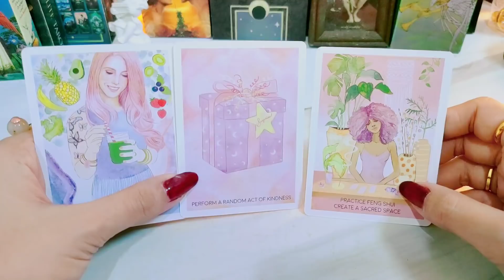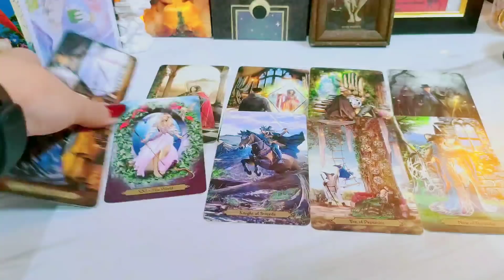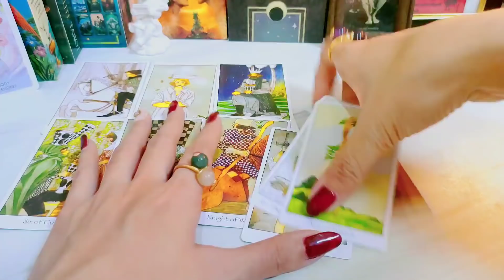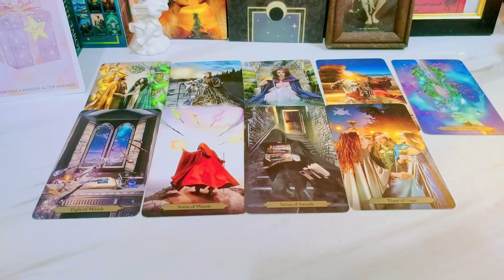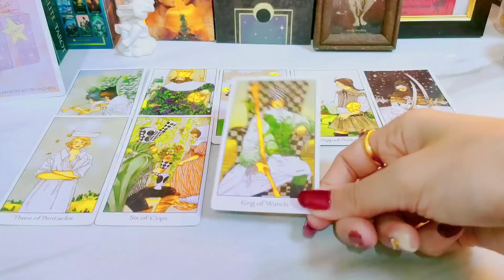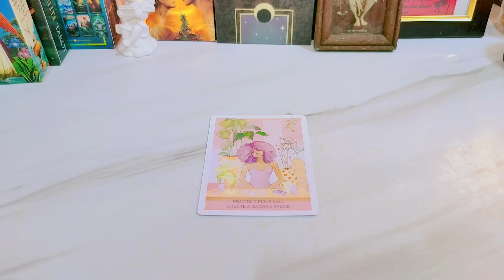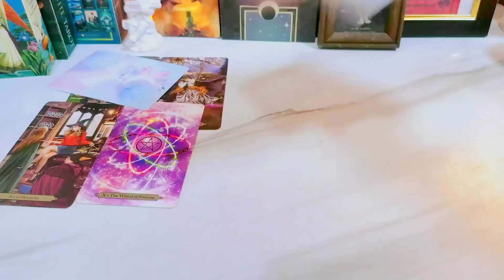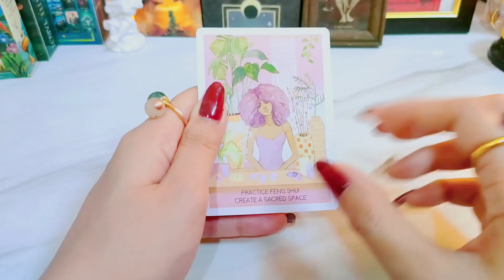Pick A Card ความรู้สึกเขาในช่วงนี้เป็นอย่างไร ไพ่ยิปซีทำนายรัก#2324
1.สนับสนุนแชแนล หรือ ให้ทิปค่าขนมค่าน้ำชา ค่ากาแฟ ค่าไพ่ ดูดวงได้ที่ 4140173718 ธ.กรุงไทย ทักมาถามบัญชีได้ที่ Line ว่าอยากให้ทิปใบเตยยินดีนะคะ ^^แฮร่ๆ

3. แลกเปลี่ยนพลังงานคำทำนาย ส่วนตัว ดูดวงส่วนตัวค่าครูไม่จำกัด รีวิวสินค้า สอบถามราคาน้องแหวนโชคดี ตะกรุดพระพิฆเนศ ตะกรุดท้าวเวสสุวรรณ